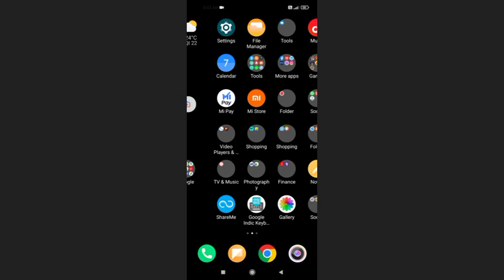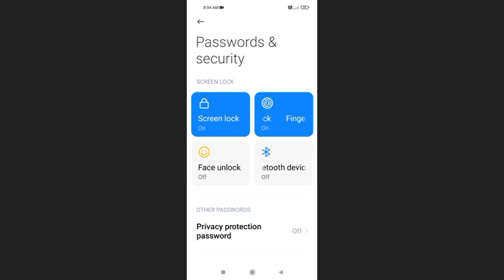How To Set Phone Screen Lock Settings